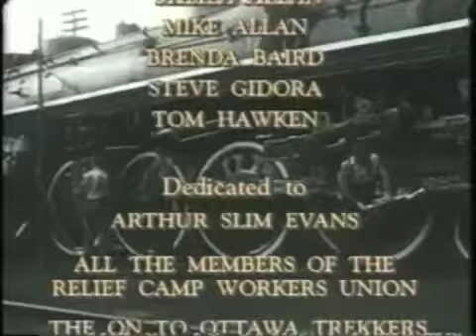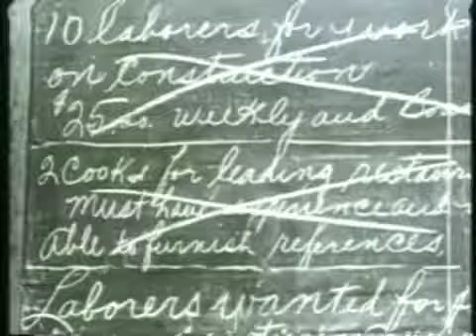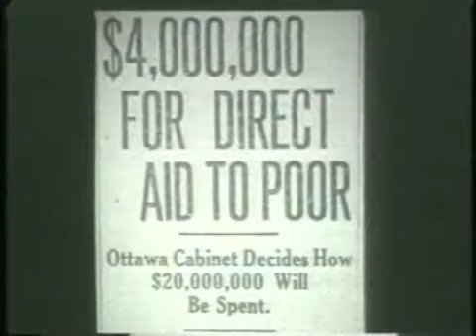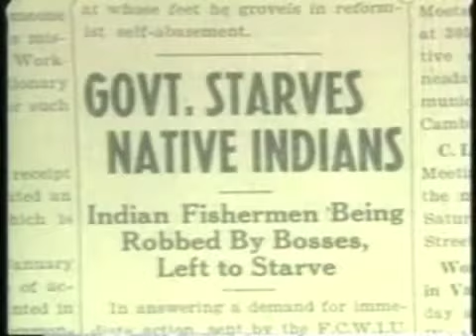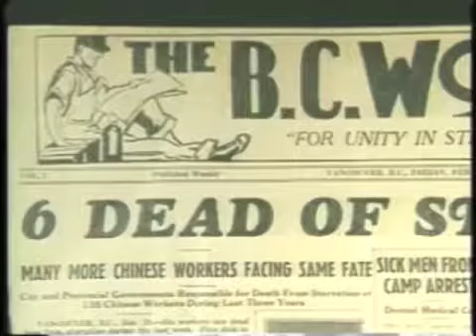Know Your Roots :On To Ottawa part 1 of 4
In 1935 hundreds of single unemployed men hopped freight trains for Ottawa demanding work, wages and an end to government relief camps. Their historic On to Ottawa Trek was one of the highlights of the severe economic depression of 1929-39. It led to many of the social programs we enjoy today .
Please comment let us know if you want more. parts 2, 3 , 4 coming soon!